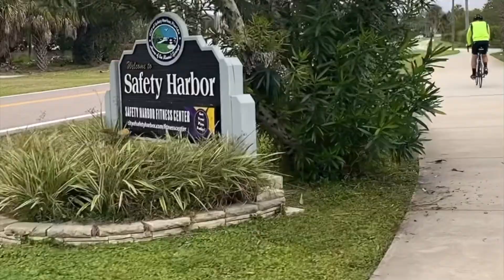Getting Lost on the Pinellas Trail: Gravel Biking the Unknown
An urban gravel bike ride starting on the Pinellas Trail in Florida's Tampa Bay region and stretching through the Duke Energy, Ream Wilson, and Oldsmar Trails in search of some off-road adventure where I get lost and am stalked by something BIG. Nature sightings include an Eastern Ratsnake and other wildlife. A hilly discovery in Phillipe Park leads to a screaming good descent.